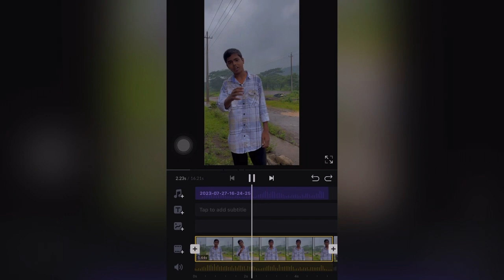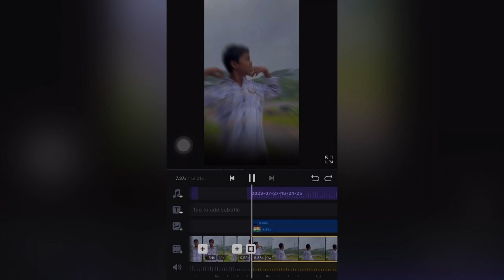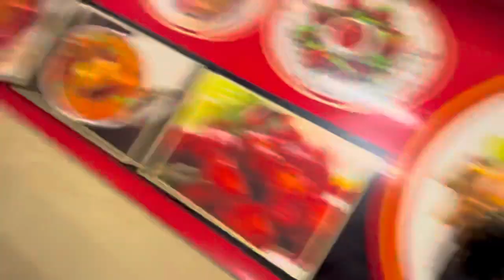भावाने दिली आज BIRTHDAY PARTY🎂🥳|| MARATHI VLOG💕|| KA22GAMER💫comedy